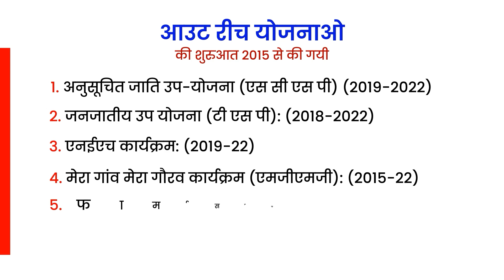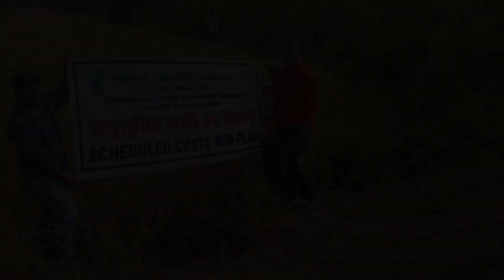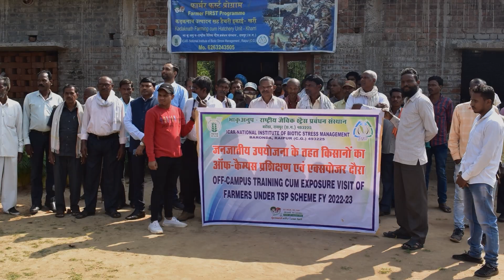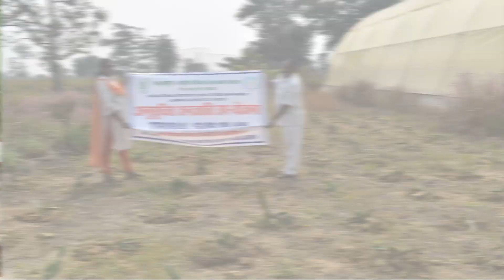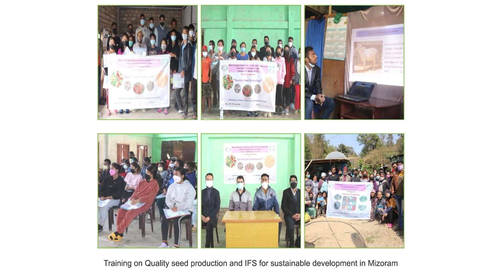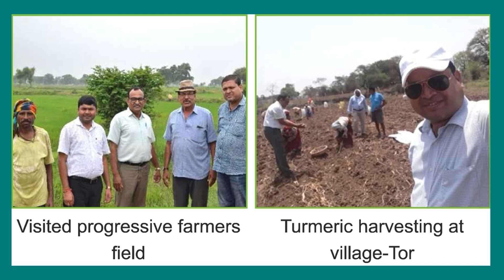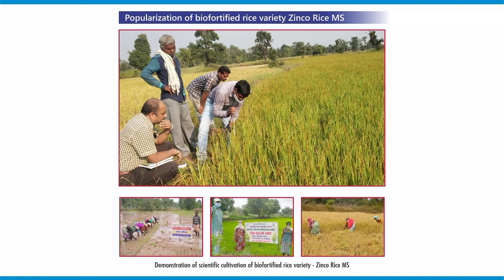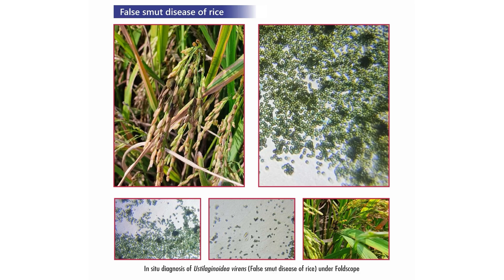Outreach Programmes of ICAR-NIBSM